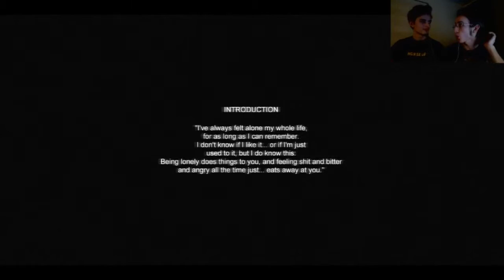Cry of Fear - Episode 1 - Two Men, One Keyboard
The Manly Jeremy and  The "Manly" Corey start on an adventure of tears in Cry of Fear!

We post status updates on Twitter and stream regularly, so be sure to follow us there!